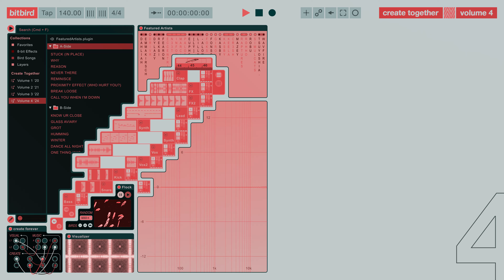Dahliah - Never There (feat. Emma Kirsch)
▶️ Listen to bitbird - create together vol. 4

✧ Lyrics

[verse 1]
Redirecting everything
I ever felt before
If I’m gonna be with you
I’m gonna need more
And I never wanna
Make it all about myself
But It’s so hard
When I try to reach you for help

[pre-chorus]
You’re not there
You’re never there
You’re not there
You’re never there

[verse 2]
Holding back on
Everything I wanna say to you
And it’s worth it
But I guess I’ll never know the truth
You’re the same but
It feels like being introduced
How did I change
From how I used to be around you

[pre-chorus]
You’re not there
You’re never there
You’re not there
You’re never there

[outro]
You’re not there
You never cared

Independent record label founded by San Holo.

create forever 🕊️